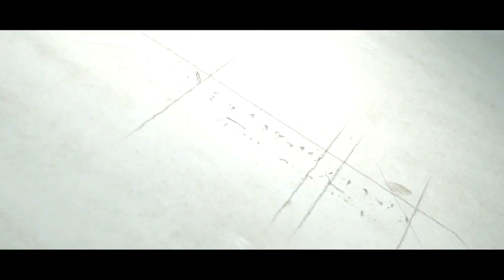Let's talk business @coimbatore